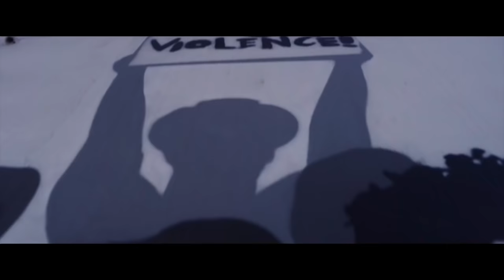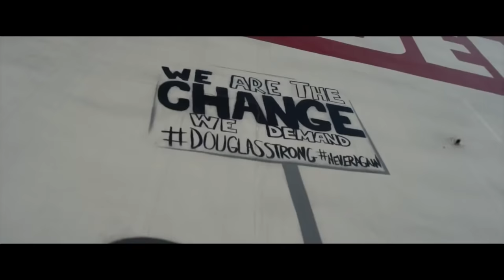World Dawg & Deno Talk TV, Gyptian & Turbulence Bring Brighter Days, Cashan Is Psycho - 17.4.21